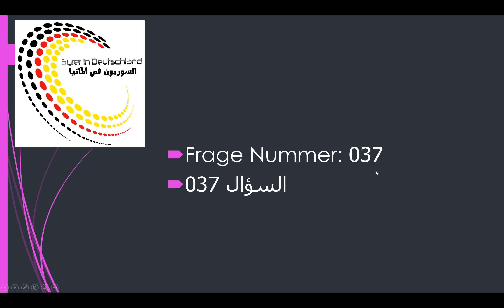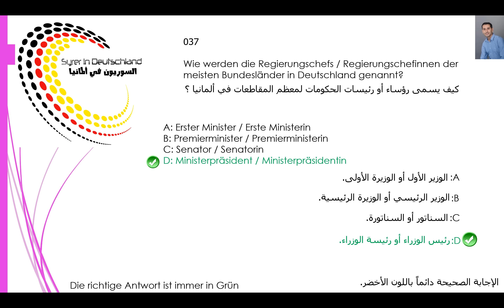فحص الجنسية الألمانية 037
Einbürgerungstest 037